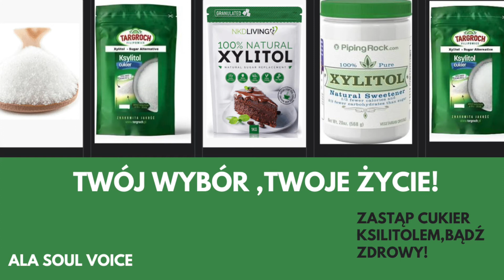KSILITOL zastępca zwykłego CUKRU! Twój wybór, TWOJE ŻYCIE.Dbaj o ZDROWIE z KSILITOLEM!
KOCHANI.Ksylitol to słodki produkt mogący zastąpić zwykły cukier. Lecz jest zdrowszy od normalnego cukru, który nazywany jest ,,białą śmiercią .Ma o wiele mniej kalorii, nie zwiększa ryzyka wystąpienia cukrzycy, a nawet ma korzystne dla organizmu właściwości. Czy taki "cudowny produkt" może nie być szkodliwy? Posłuchaj nagrania a dowiesz się więcej jakie są właściwości ksylitolu i czy jest lepszy w smaku od zwykłego białego cukru?. Przesyłam jak zawsze dużo pozytywnej energii Wszechświata, oraz zapraszam do subskrypcji mojego nowego kanału.
ALA Soul Voice